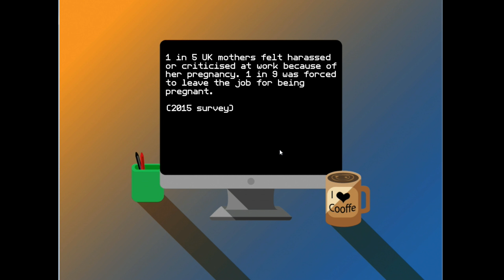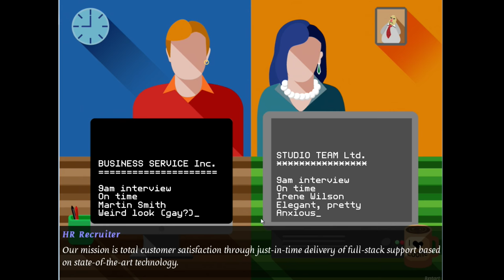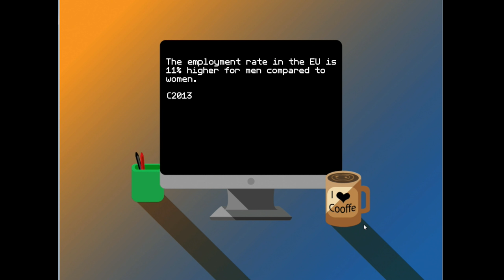Two Interviewees - 2 Girls 1 Let's Play: Is Life Fair?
Two interviewees is about a man and a woman applying for the same job. Their answers to each question are exactly the same, but the responses are different. Based on statistical information from the real world.